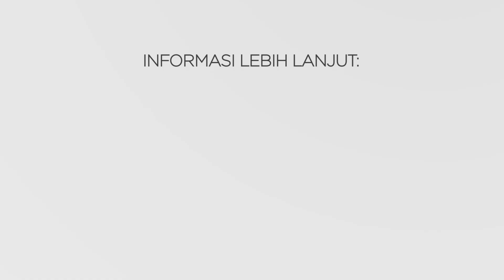CAK PERCIL - MADU M NATURE UNTUK MENJAGA KESEHATAN DISAAT BULAN PUASA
Cak Percil @cakpercilasli  telah membuktikan khasiat dan manfaat madu pahit M-Nature plus probiotik rajanya madu pahit, tunggu apalagi percayakan kesehatan pada M-Nature.